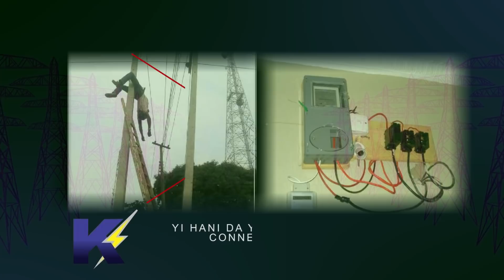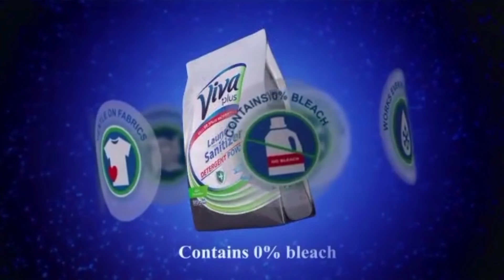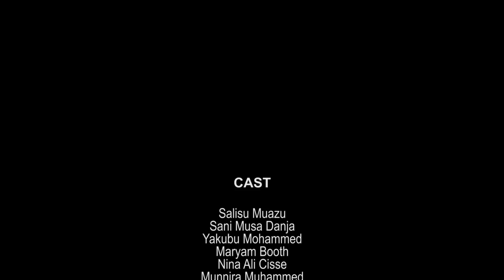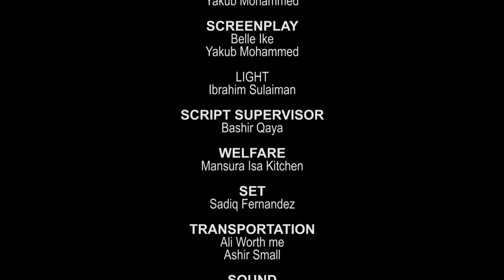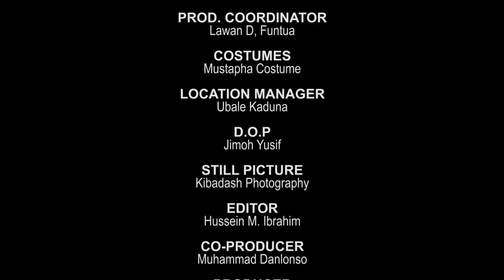GIDAN DANGER EPISODE 9 Original